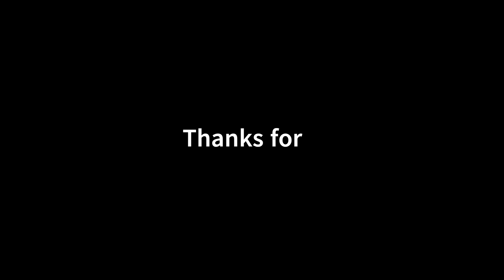BAN RAK THAI | Chinese Village in Mae Hong Son | Northern Thailand | Travel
Ban Rak Thai is a chinese highland village that is in the Mae Hong Son province in Northern Thailand. It is also known as Mae Aw and it has a beautiful lake. It is surrounded by hills and picturesque tea plantations. Ban Rak Thai is located about 40 km from Mae Hong Son and about 245 km from Chiang Mai. You can drive to Ban Rak Thai by rental car or motorbike (it is a dangerous windy road so only do this if you are an experienced driver.